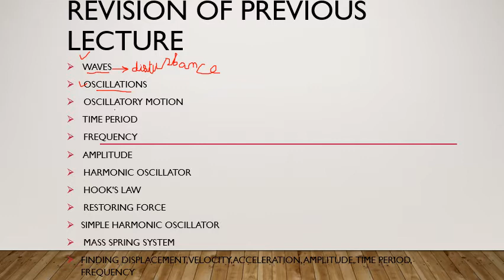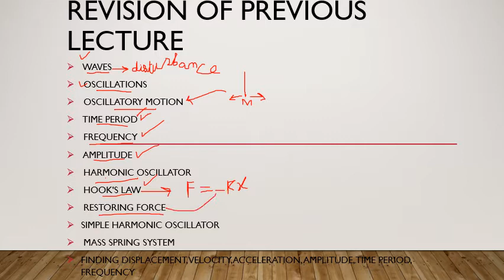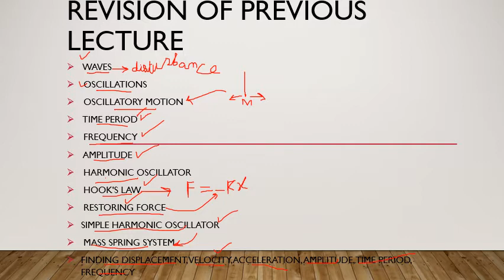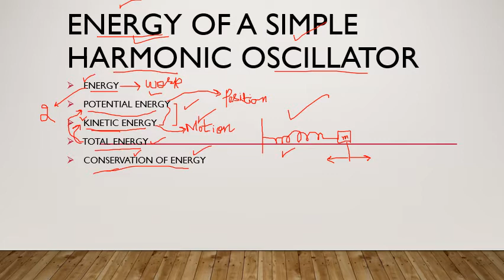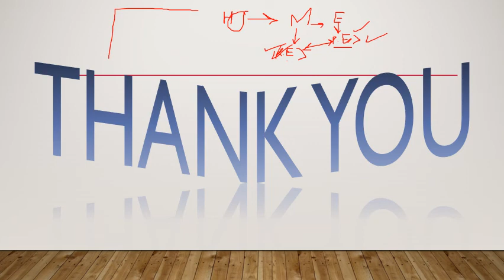Lecturer Umema Shakoor#Waves and Oscilations#BS Phy BS Maths 2#Class 2#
Lecturer Umema deliering online lecture.